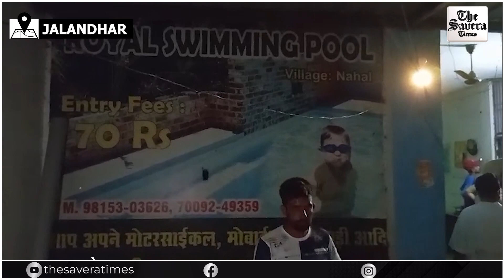Child dies after drowning in swimming pool in Jalandhar